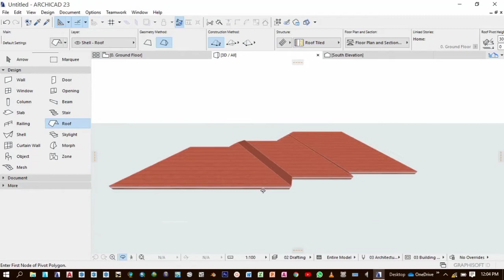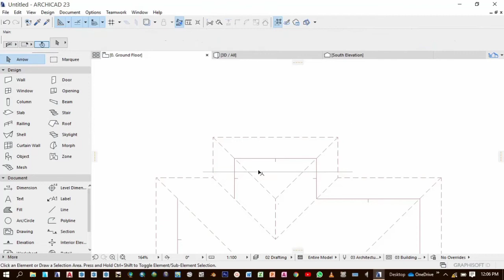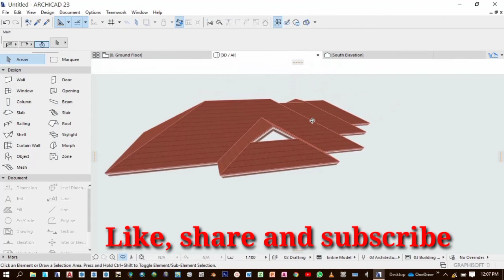Dutch hip roof in Archicad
learn with iam mark ke on Archicad basics